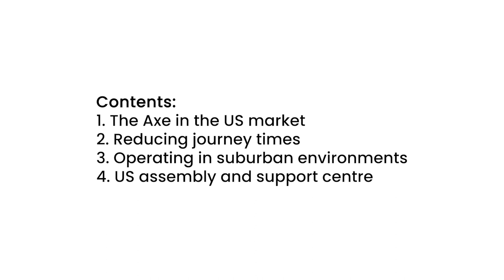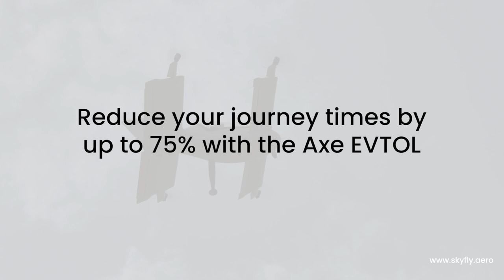S1E5: Axe personal eVTOL US build centre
We anticipate the largest market for our two-seat private Axe eVTOL to be the United States. In this video, Bill Minkoff, CEO of AltiSky - the largest Tecnam distributor in the USA - talks about why the Axe eVTOL suits the US market. He also discusses plans for AltiSky's upcoming Axe assembly centre.

Chapters:
00:00 - Start
00:23 - The Axe eVTOL and the US market
00:54 - Reducing journey times in the United States
01:40 - The Axe in a suburban environment
02:09 - AltiSky's Axe assembly centre